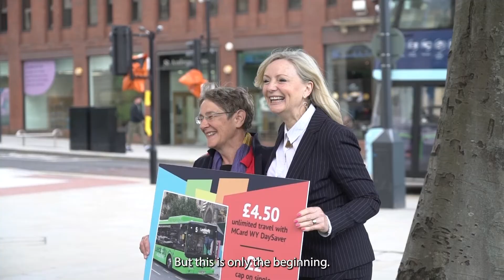Mayor's BSIP Announcement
Plans to slash West Yorkshire bus fares and invest in new routes
Passengers boarding any West Yorkshire bus from September would pay no more than £2 per journey under proposals announced by Tracy Brabin, Mayor of West Yorkshire today (Wednesday 11 May).

As well as single fares, the multi-operator WY DaySaver tickets available through the MCard app and smartcard will be reduced from £5.50 to £4.50 from September. Funding for new bus routes to reconnect as many communities as possible left isolated by service changes over recent years will also be made available.

The proposals build on West Yorkshire Combined Authority’s revised Bus Service Improvement Plan, submitted to the Department for Transport earlier this month. The new £2 maximum fare will be negotiated with the bus operators through the new West Yorkshire Enhanced Partnership, which started on 1 April this year.